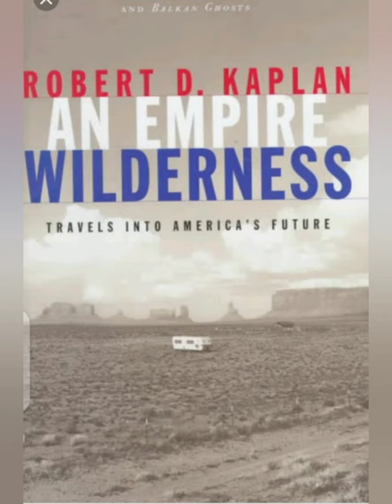top books about geopolitics and international politics 2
geopolitical book